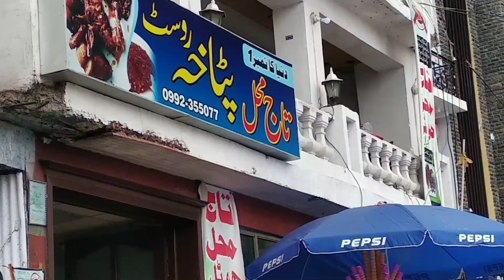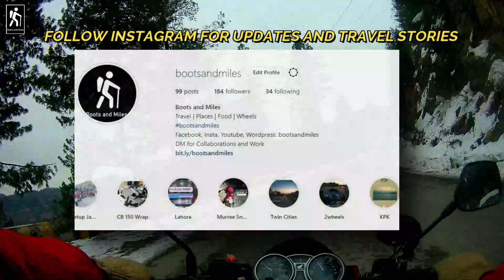Murree to Nathiagali | Patakha Chicken | Snow | CB150F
Follow Instagram at ⛔ ⛔for Travel Stories and Tips.

This is Day 2 of the MISSION SNOW 2020 .
On Day 2 of our trip we left Murree at Noon for Nathiagali. Motivation was Patakha Chicken. There was snow near Nathiagali and roads were slippery.
Watch till end to enjoy.